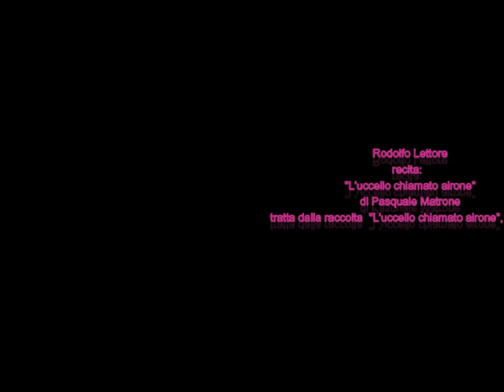Rodolfo Lettore Recita: "L'uccello chiamato airone", poesia di Pasquale Matrone